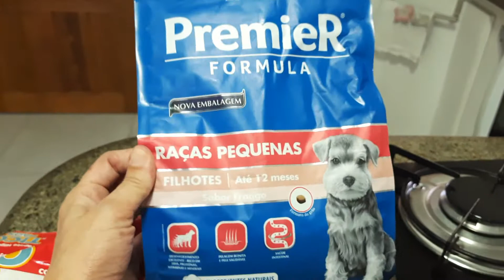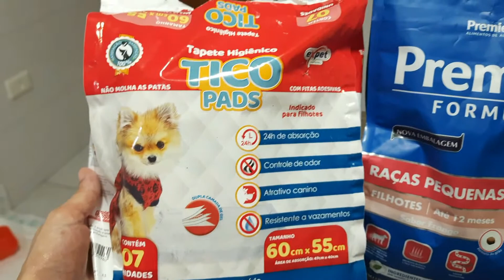NOSSA FAMÍLIA CRESCEU - CANAL DA MEL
Oi pessoal.
Hoje temos uma notícia maravilhosa, nossa família cresceu!
Agora somos quatro, eu, a Mel, o papai e nossa linda bebezinha de pelos.
Querem conhecer ela, saber a raça, o nome, quantos meses ela tem e muitas outras coisas sobre essa fofura? Então não perca nosso vídeo!

Agradeço a todos que nos acompanham e que fazem nós querermos gravar mais e mais vídeos.